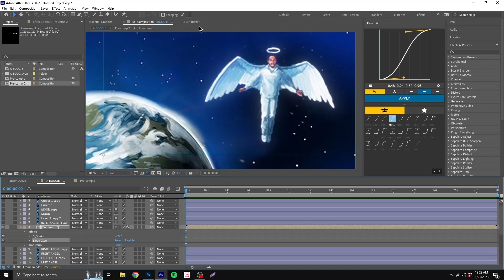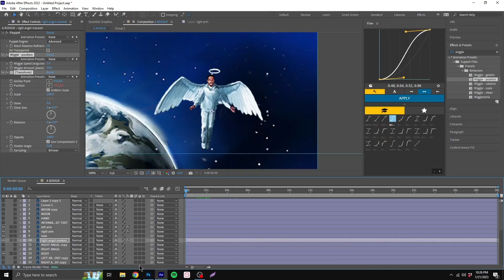"International Artist" A Boogie Visualizer Speedart I Taha Designs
🎥  In this video, I'm gonna show you how I made a motion cover art concept using After Effects & Photoshop 2022 for A Boogie, hope you all enjoy!